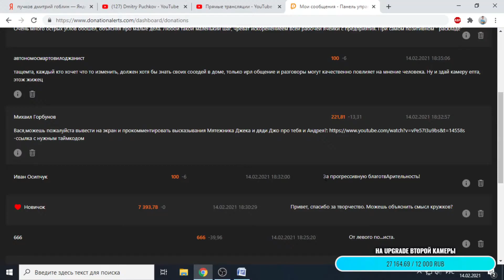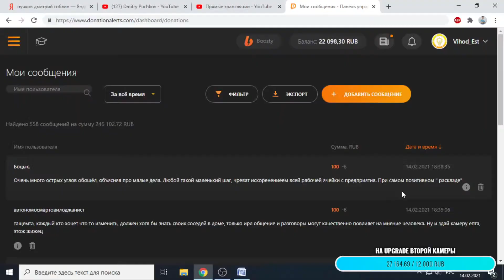Василий Садонин о благотворительности и эко активизме, как способах агитации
Василий Садонин разбирает статью опубликованную в сообществе "Левый Блок" под названием "Левый путинизм"

Константин Семин l Михаил Васильевич Попов l Путин l Путинизм l Оппортунизм l Предатели l Василий Садонин ᅠ